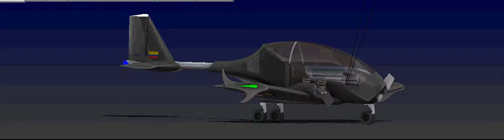Grallaria Micra ULM electrico